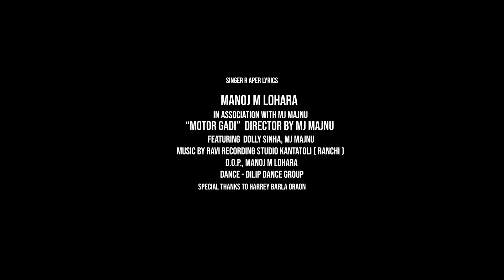New Nagpuri song 2023 | Motor Gadi | Singer Manoj M Lohara | Lead -Mj Majnu and Dolly Sinha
Title- Motor Gadi
Singer, Raper, Lyrics.D.O.P- Manoj M Lohara
Music Ravi Recording Studio kantatoli Ranchi
Lead -Mj Majnu And Dolly Sinha
Dance- Dilip And Bikash Group
Special Thanks To Harrey Barla Oraon

lyrics-

Motor gari hotak hale chori patato re
Ranchi Sahar Gumla khuti gote gumato re 2

Moi to dehati chora bohona aata bora
Dissona kala kala nakho moi gora gora2

E aayo kale moke karya banale
Koila kahena moke gora banate
Kokuro kudail moke duhrya se dekh ke
Gora banaide moke kirim lagaike

RAP

Jhal matar ghughni sanghe puri khiya bu
Janu toke pyar karbu Rachi ghumabu
Nakhe mor motor gari rail me baithabu re
Rachi  kar Sinema hall toke dhukabu re
Fhilim dekhab duno jhane pop con sanghe khaap
Haath jorai ghumop sanghe kekro se ni lajap

 Music

Nai lagi padha likha Chodi
Nai lagi sahar wali gori.. ?
Moke pasand aahe gaaun wali goriyaan
Kamya hovena nahi kodhi ×2

Kinbu honda motor gari
Banbu khub sundor badi
Moke Pasand aahe gaun lakhe Zindagi
Piyele milel hiya hadi

Music

Dissona kala kala nakho moi gora gora